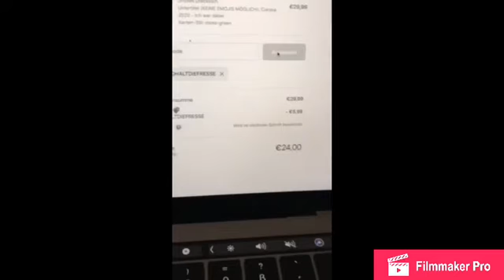Udo Bönstrup erzählt mehr über sein neues Projekt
Lass gern ein Abo da 😊